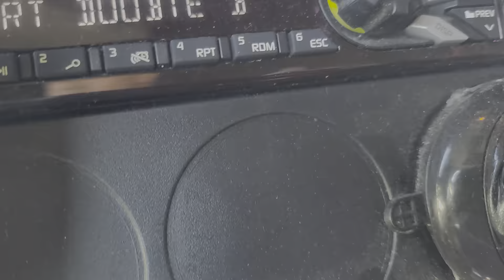Tornado Damage - Hurricane Mills, TN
Tornado Damage 12/10/21, video 12/13/21